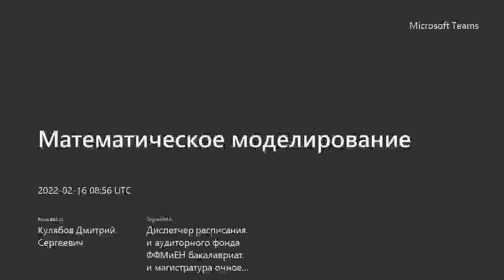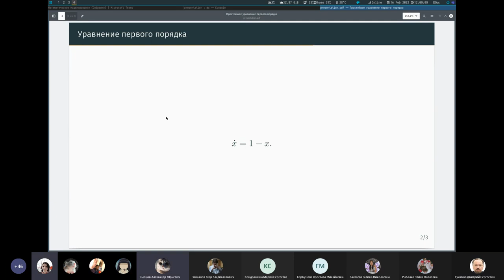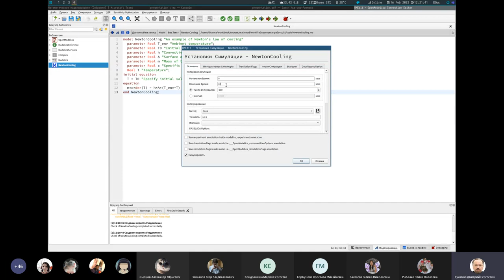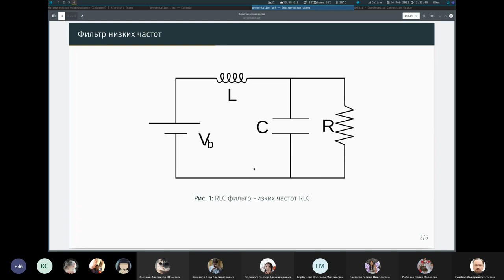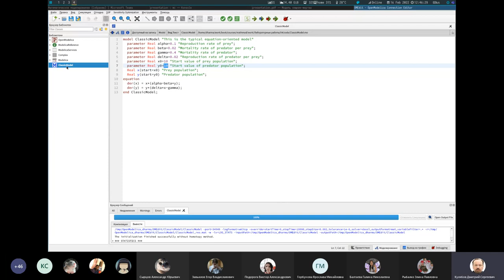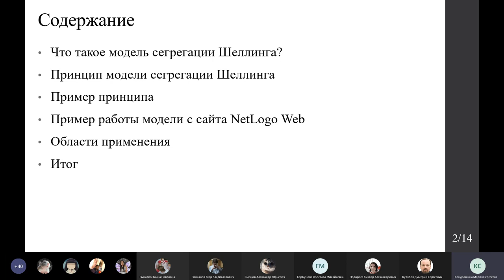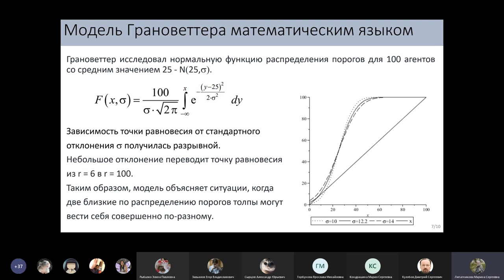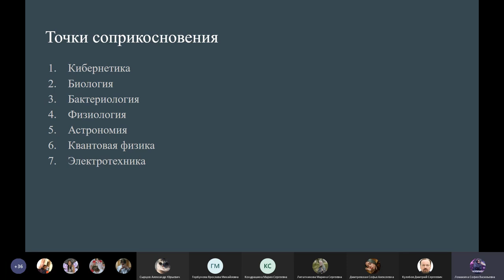Математическое моделирование, 2022-02-16. Лекция